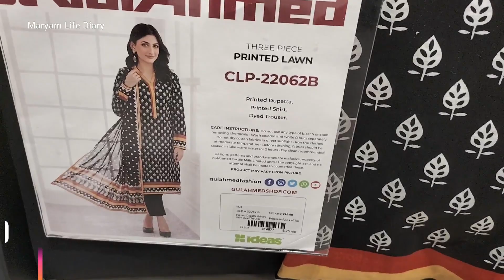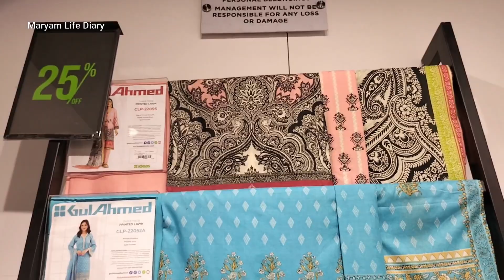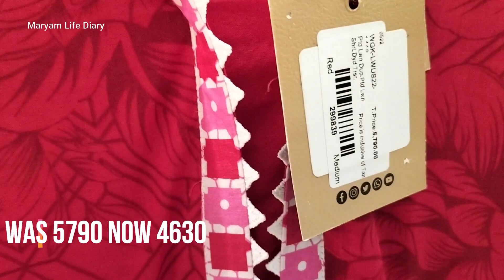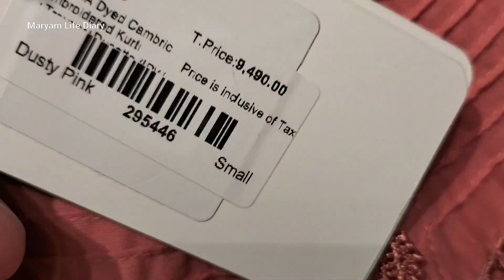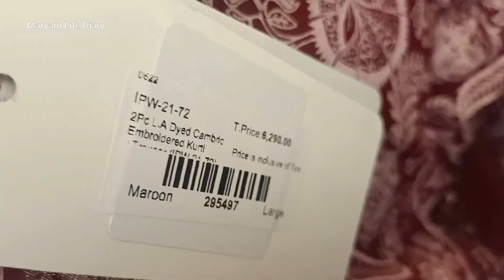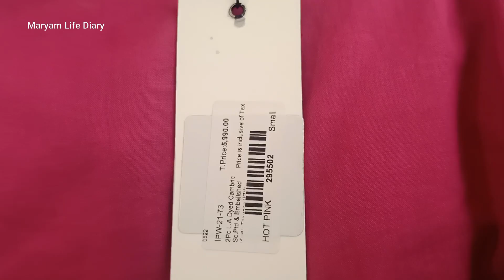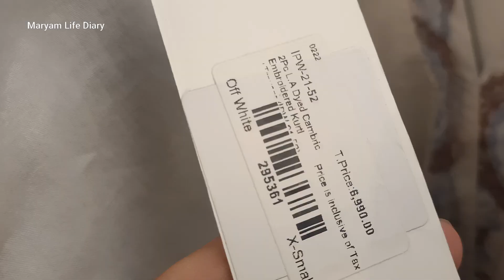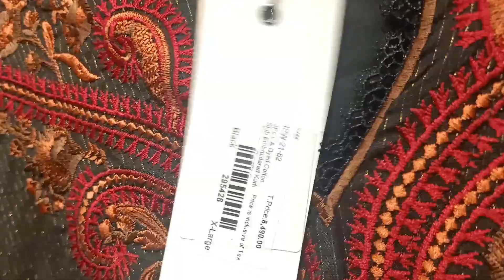Gul Ahmed sale up to 70% off stitch & unstitch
gulahmedupto70%off